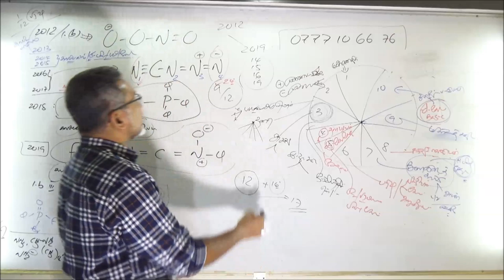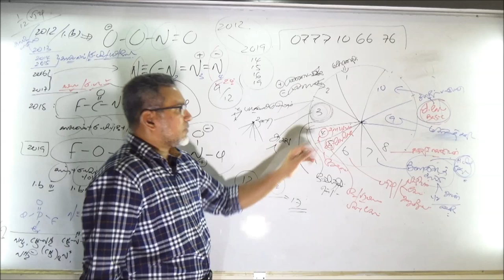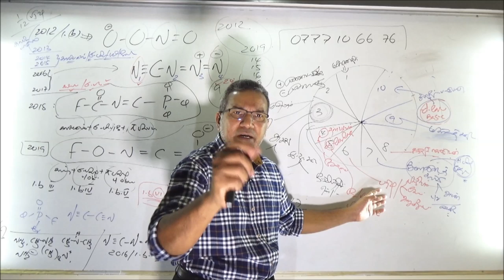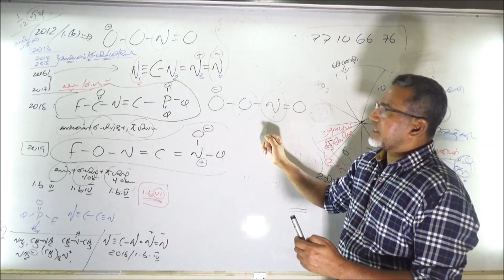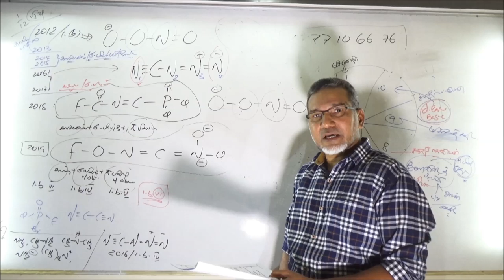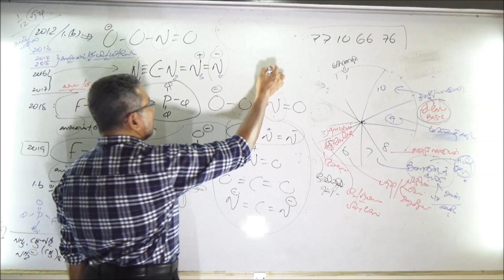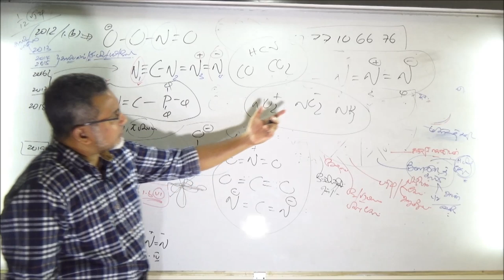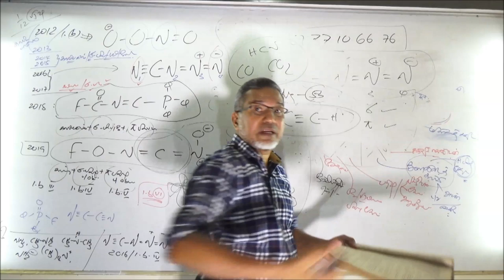Exam View, Unit - 01, 02 இரசாயனவியல்